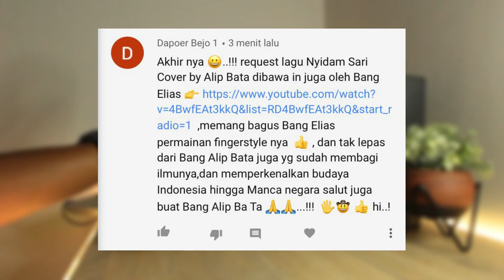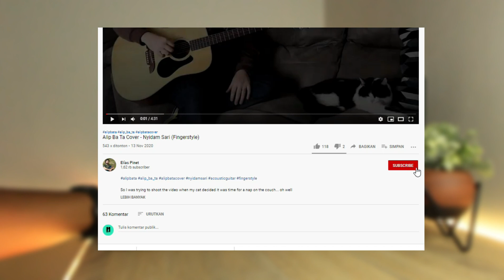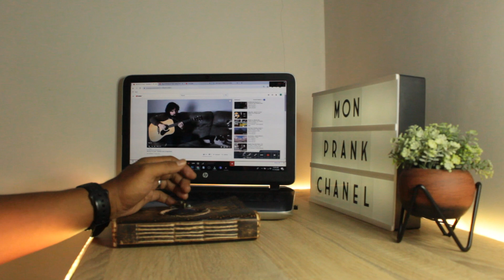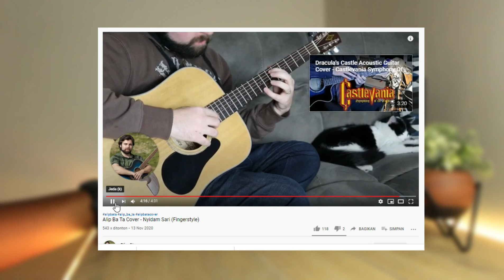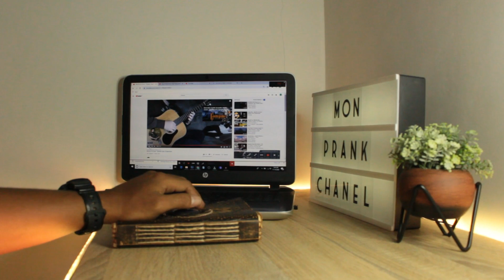Magic Alip Ba Ta Nyidam sari kembali ditiru musisi Luar,.